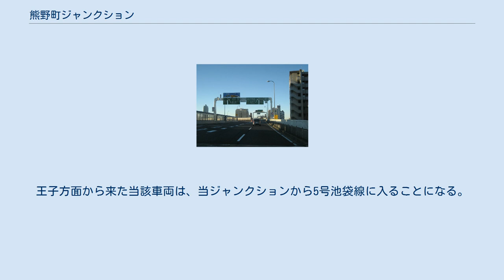熊野町ジャンクション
池袋線と中央環状線との分岐付近 熊野町ジャンクション（くまのちょうジャンクション）は、東京都板橋区及び豊島区にある首都高速道路5号池袋線と中央環状線を結ぶジャンクションである。
 周辺の地名は、板橋区熊野町、中丸町、豊島区池袋本町、池袋である。
高架下は山手通りが地下、国道254号（川越街道）が地上を通る立体交差となっている。
 中央環状新宿線開通以前は5号池袋線の高松出入口(ICNo.510)の一部として利用されていたランプウェイが、中央環状新宿線が開通した際にそのままジャンクションとなった。
そのため、中央環状線西新宿JCT方面と5号池袋線竹橋JCT方面は相互に連絡できない。
 首都高速道路中央環状新宿線方面と中央環状王子線方面を行き来する際は熊野町JCT - 板橋JCT間で5号池袋線の本線を平面交差する必要がある。
逆もまた同様で、5号池袋線の池袋・竹橋方面と高島平・戸田方面を行き来する際は同JCT間で中央環状線の本線を平面交差する必要がある。
 JCT間の短い区間での分岐・合流による渋滞が発生していたことから、この渋滞緩和を図るため、「中央環状線機能強化事業」の一環として板橋JCT - 熊野町JCT間を従来の3車線から4車線化に拡幅する工事が行われ、2018年3月18日に完成した。
 中央環状線は当ジャンクションから大井JCTまで山手トンネルが存在するため、本ジャンクションから先は危険物搭載車両の通行が禁止、もしくは制限されている。
王子方面から来た当該車両は、当ジャンクションから5号池袋線に入ることになる。